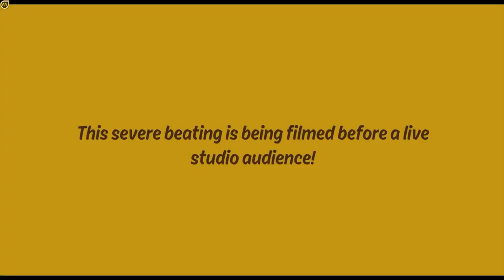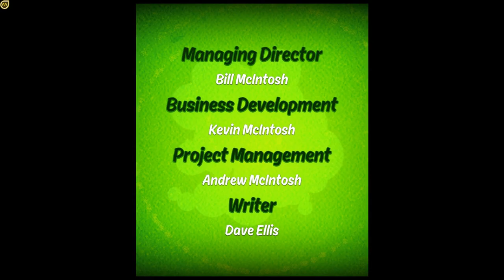BEN 10 👮'' FULL GAME '' - No Commentary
💲💲Orice donatie este bine venita:💲💲
💥REGULI 💥
✔️ Fiti civilizati
✔️ Evita spamul

     Ben 10
- Descriere -

     Ben 10 is an animated TV series and media franchise created by Man of Action Studios and produced by Cartoon Network Studios.
The franchise revolves around a boy named Ben Tennyson who acquires a watch-like alien device (the Omnitrix) which allows the
wearer to transform into ten different alien creatures. The Ben 10 franchise has received wide critical acclaim, winning three Emmy Awards.
  Worldwide it has grossed over $4.5 billion in retail sales.[1][2] The franchise has four movies, all of which aired on Cartoon Network between August 2007 and March 2012. With a 12-year old franchise, it is the longest Cartoon Network original series to date
It’s Hero Time!
Ben, Gwen, and Grandpa Max once again have their cross-country road trip in the Rust Bucket cut short by super villains and their evil, world-threatening plans.
As Ben Tennyson, it’s up to you to save the world. Take on some of Ben’s most infamous enemies, including Zombozo, Queen Bee, and the Weatherheads.
Unlock and transform into all ten of Ben’s incredible alien forms. Use each alien’s powerful combat moves – including Ultimate Attacks - to lay the beat-down
on enemies with devastating combos, and solve puzzles with each alien’s unique abilities as you unravel exciting new stories in three all-new playable episodes.
Being a hero can be hard work…but it's a whole lot of fun!
When a change in Ben's Omnitrix goes wrong, his new partner, Rook, is sent back in time, finding Ben from when he was eleven years old.
Young Ben and Rook enter into a fight with the villain Malware who absorbs Rook's Prototool to get new, much stronger, abilities which leads to a terrible
alternative future timeline.
Both young Ben and teen Ben need to work together with his new partner Rook to solve the crime, fix the past and present, and defeat the evil intentions
of Malware on destroying the world.
It's Hero Time! Some of Ben's most infamous villains are back, and they're threatening the world- and it's up to you to stop them. Unlock and transform
into all 10 of Ben's alien forms as you take on dangerous opponents like Zombozo, Queen Bee, and the Weatherheads, and save the day with a combination of
explosive combat and fun, mind-bending puzzles as you unravel three all-new episodes.
Ben is childish and cocky, and likes to have fun. He doesn't like to do lots of cleaning.[1] His reckless behavior sometimes leads to consequences,
such as Ben awakening the Hydromanders when splashing on Niagara Falls as Cannonbolt. Besides his childish behavior, Ben is heroic and caring, willing
to help and save anyone in need.
Ben is not into as many fandoms as Gwen, and usually teases her and geek culture. Despite his brattish and indifferent demeanor, Ben by far is anything
but ignorant; having guessed straight away just what exactly child star Michael Morningstar truly is by just a few glances.
Ben is afraid of squids, more specifically, tentacles. He has grown the courage to use them as Gax, but the fear is still there when he's a human.
Ben can be bored very easily, and is not good with math.
Whenever the Omnitrix times out, Ben is left powerless unless he switches into a new alien form. In addition to gaining the selected alien's powers,
he gains its weaknesses. The Omnitrix also mistransforms at times, sometimes choosing an alien not fit for the situation.